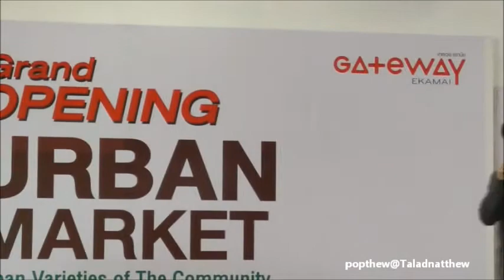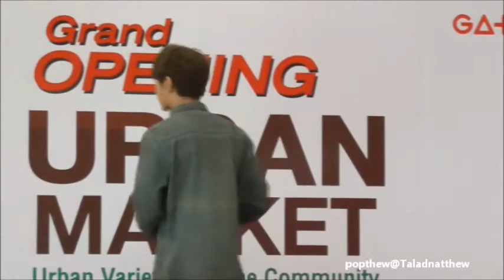Natthew [나튜] Grand Opening Urban Market @ Gateway Ekamai